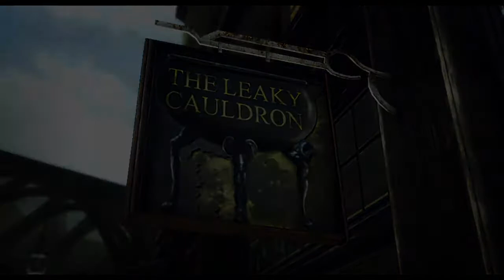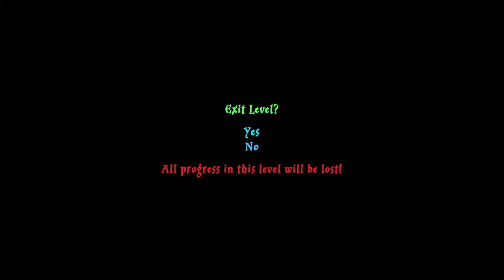Morgan Plays Lego Harry Potter